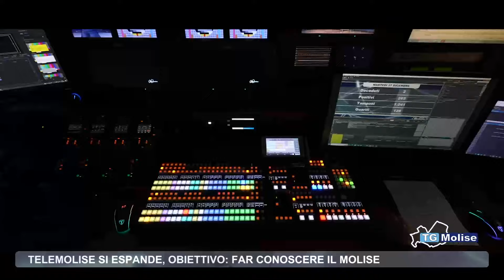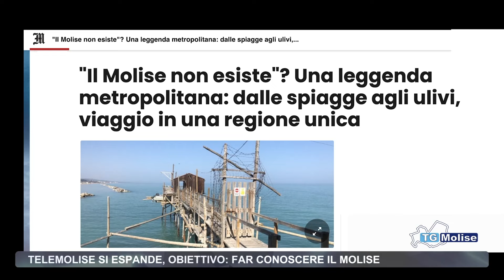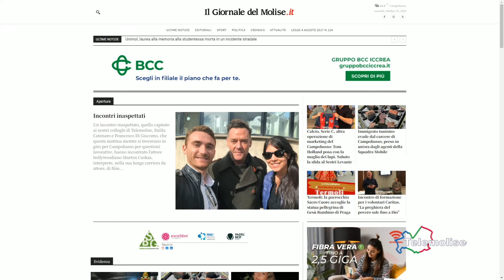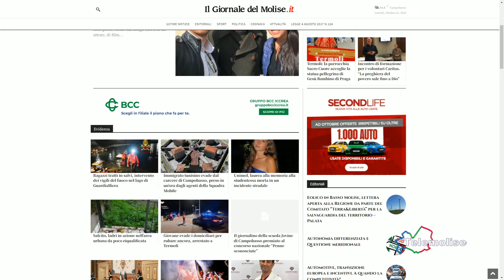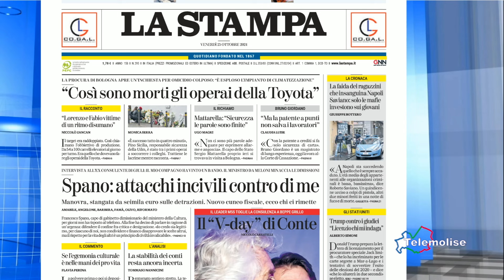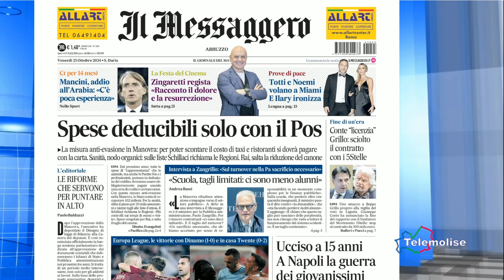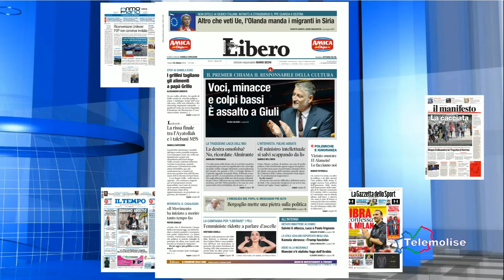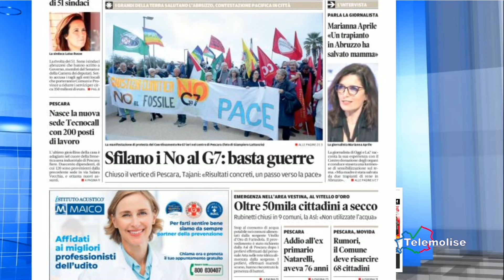Rassegna Stampa - Telemolise - 25/10/2024